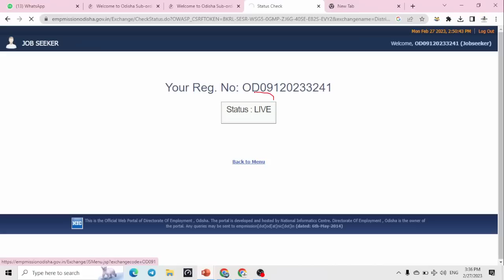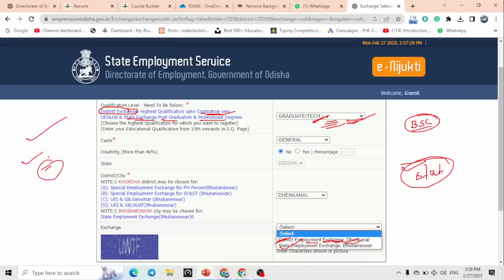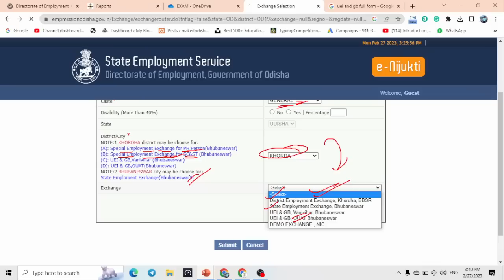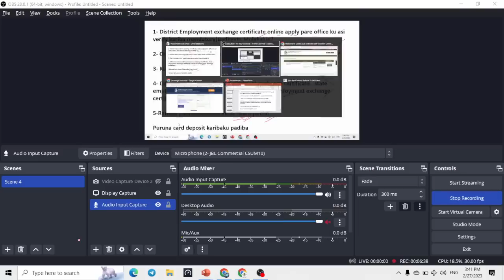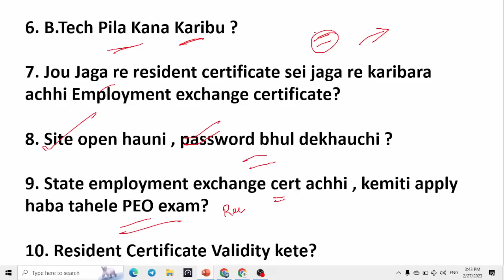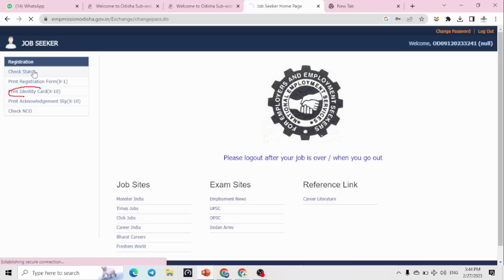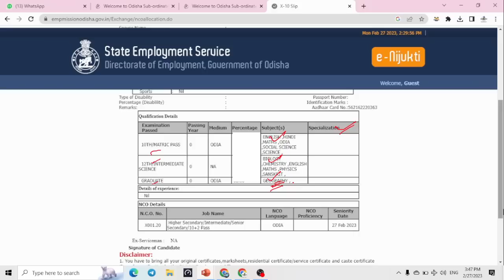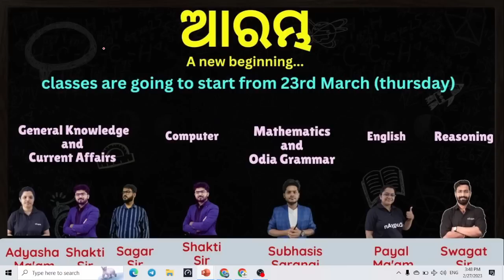Employment Exchange Cert ର କିଛି ପ୍ରଶ୍ନ ? ଆଉ ଥରେ ଦେଖି ନିଅନ୍ତୁ PEO JA form-fill-up ଆଗରୁ